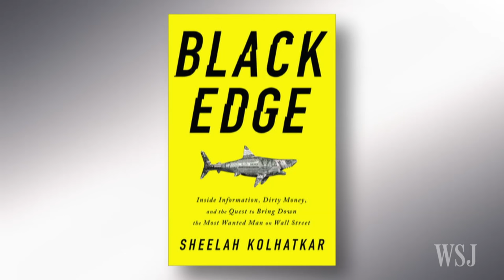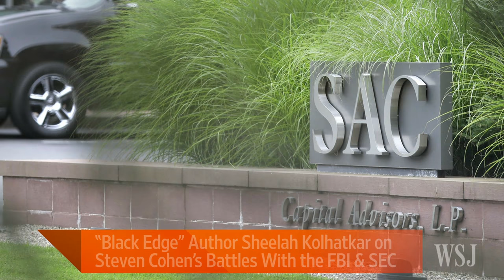'Black Edge' Author on Steven Cohen's SEC, FBI Battles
Steven Cohen, former chairman and CEO of SAC Capital Advisors, is the focus of "Black Edge," a new book by Sheelah Kolhatkar. She discusses the government's wide-reaching fraud investigation against Cohen on Lunch Break with Tanya Rivero as well as how Cohen emerged from the investigation as one of the world's wealthiest men. Photo: Bloomberg